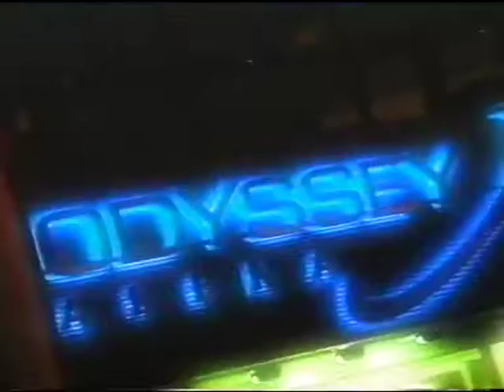Zaporozhian Cossacks, Sergiy Khimich BBC